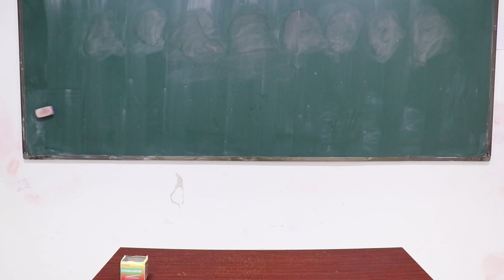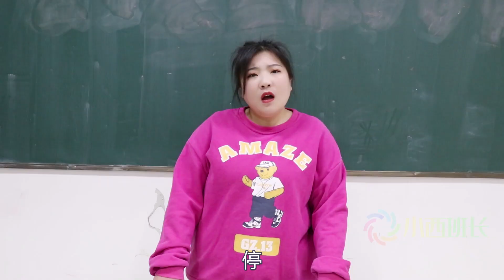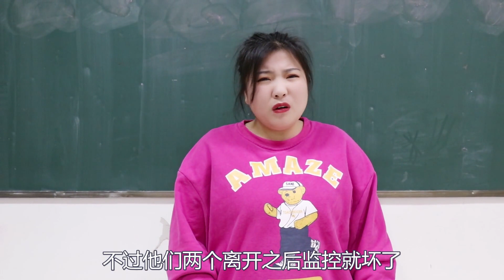校长的菜园被神秘人破坏了，老师带着“证据”而来，到底谁是凶手